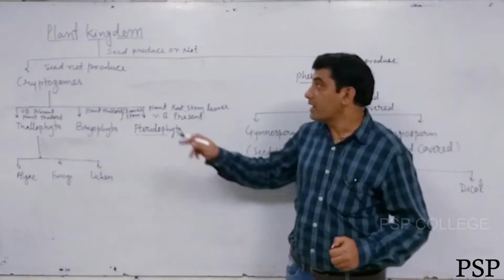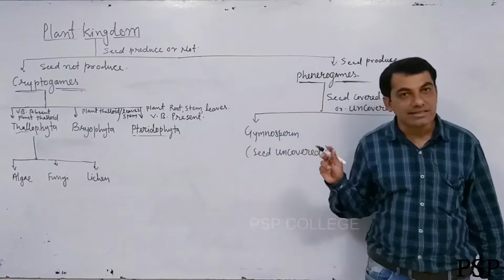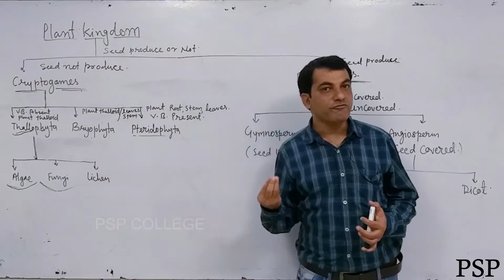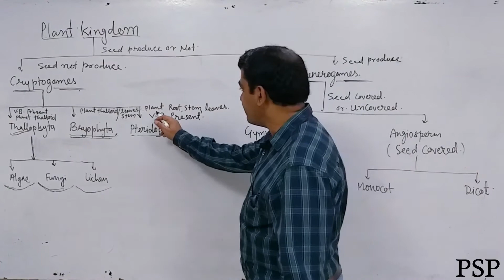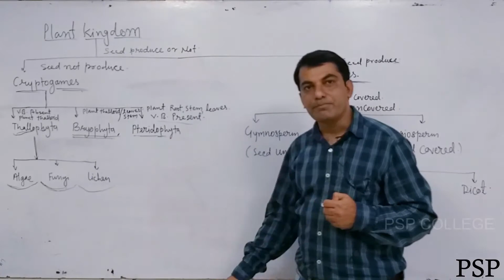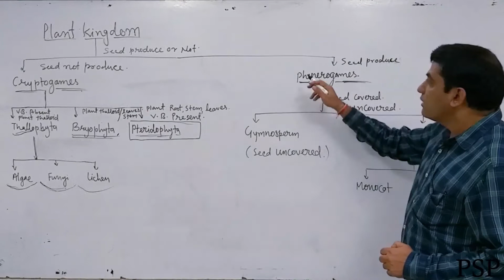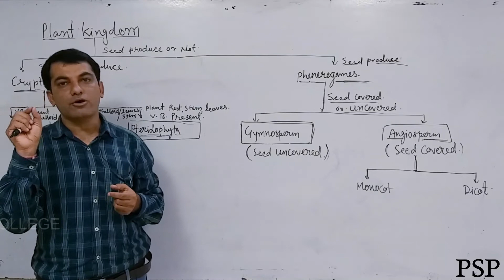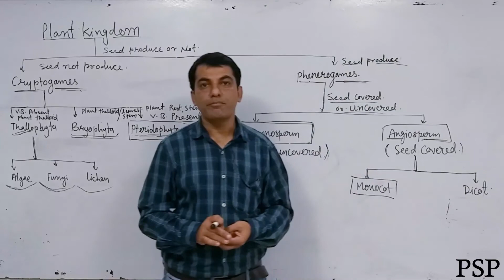B.S.C - I Year , BOTANY - Plant Kingdom